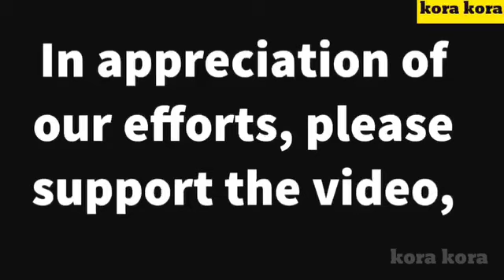Al nassr vs zamalek live (6-2) 2023